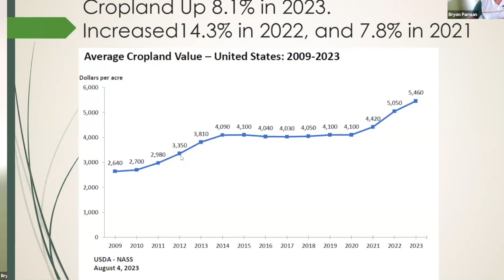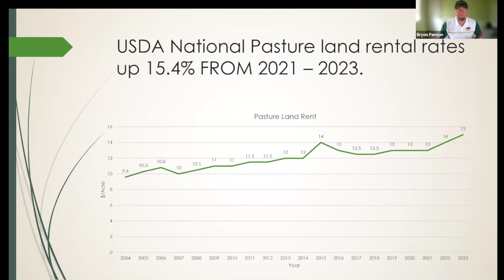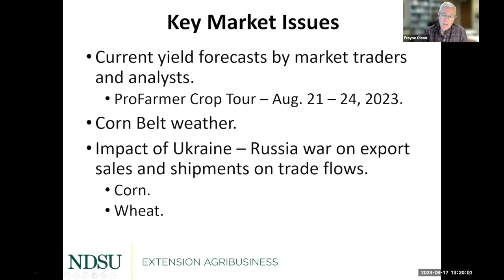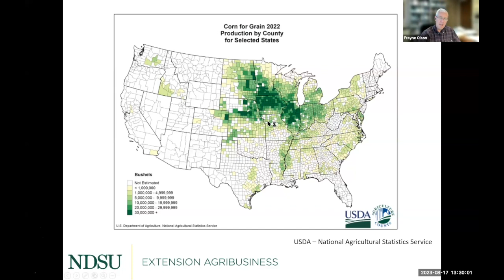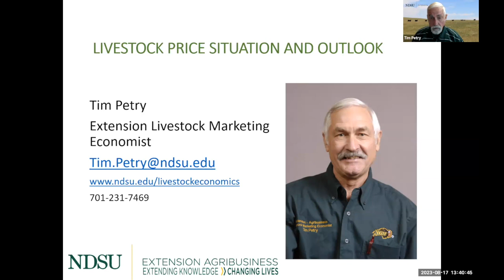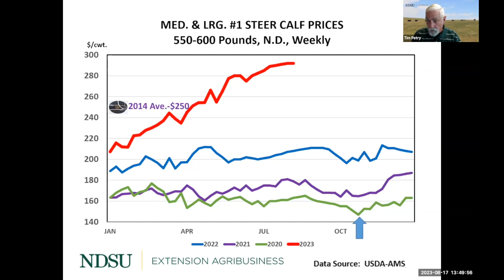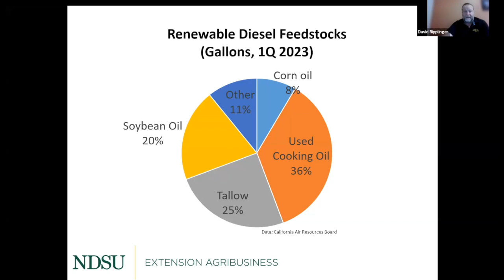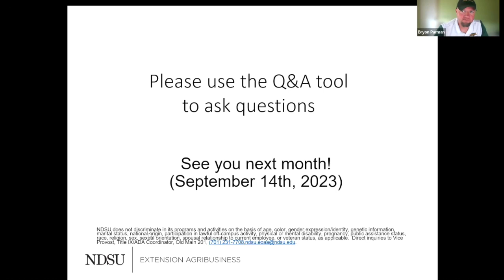Agricultural Markets and Situation Outlook Webinar Series - August 17, 2023